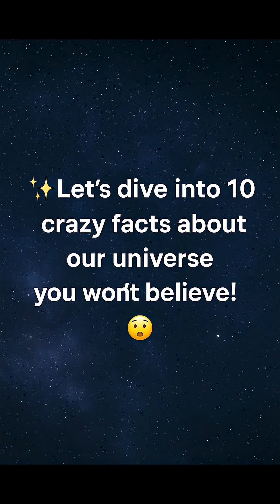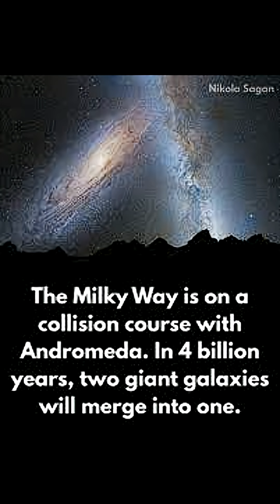"10 Space Facts That Will Blow Your Mind 🚀 "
🚀 Space is weird. It's beautiful, dangerous, and mind-blowingly mysterious!

Here are **10 space facts** that will totally blow your mind — from time slowing near black holes to astronauts growing taller in orbit! 🪐✨

Whether you're a science lover or just curious about the universe, these facts will keep you hooked.

📸 Visuals from Pixabay, Unsplash, and CapCut Pro
🧠 Narration by AI (TTS)